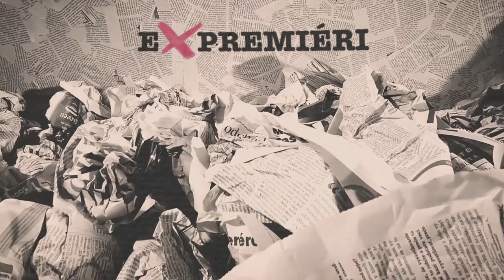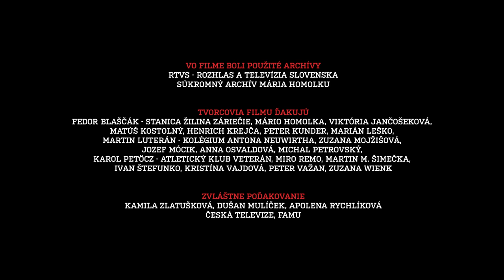Expremiéri - Mikuláš Dzurinda očami Leny Kušnierikovej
Piaty diel dokumentárneho cyklu o siedmich bývalých slovenských premiéroch, nakrútený študentami VŠMU.

scenár a réžia: Lena Kušnieriková
dramaturgia: Peter Kerekes
kamera: Dominik Jursa, Lena Kušnieriková, Tereza Michalová
strih: Marek Šulík, ASFS
zvuk: Eduard Cicha, Marek Franko, Lena Kušnieriková, Tereza Michalová, Peter Morávek
vedúca výroby: Dominika Fáberová
producenti: Zora Jaurová, Mátyás Prikler

RTVS - Rozhlas a televízia Slovenska
2018

Premiéra vo vysielaní RTVS / Dvojka 26. november 2018

mphilms.sk